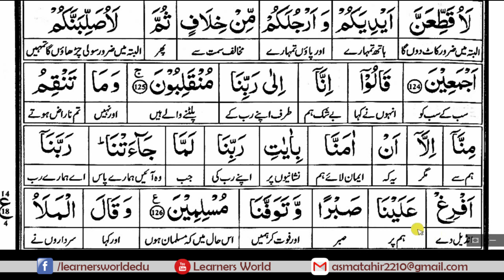Surah Al-Aa'Raaf (Ruku-14) [Complete Quraan Word to Word Translation]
Online courses